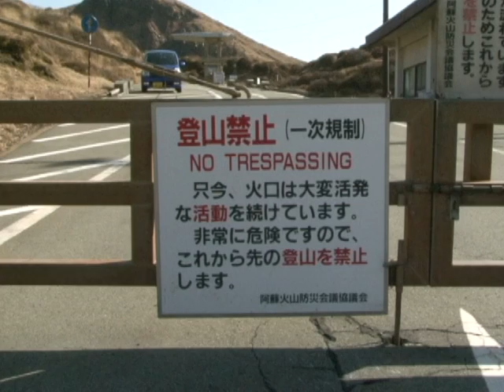噴火警戒レベル1に引き下げ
阿蘇中岳の噴火警戒レベルが約900日ぶりにレベル1に引き下げられる